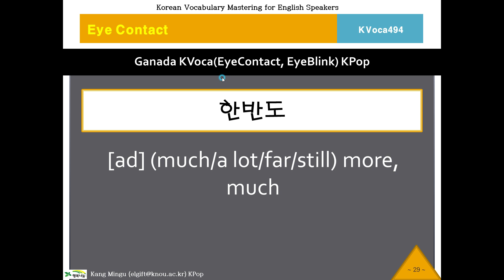[2 Min Korean]KVoca, 케이보카, Eye Contact 494, Korean Vocabulary, 한국어, 한국어 단어, 한국어 보카, Study Korean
Learning Korean 5000 Words, Korean Vocabulary Program.